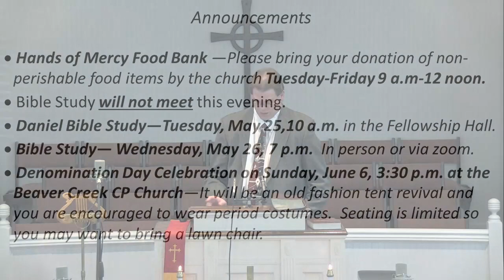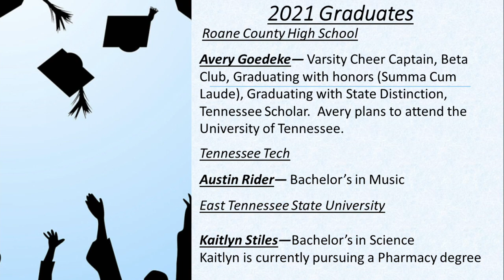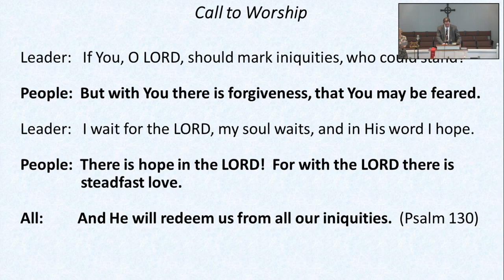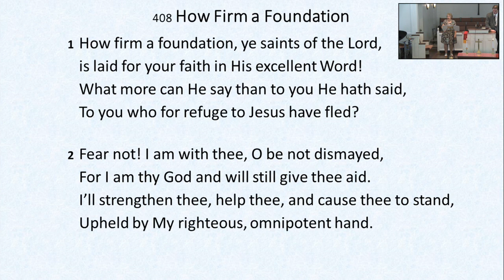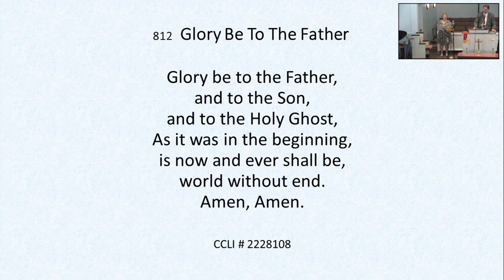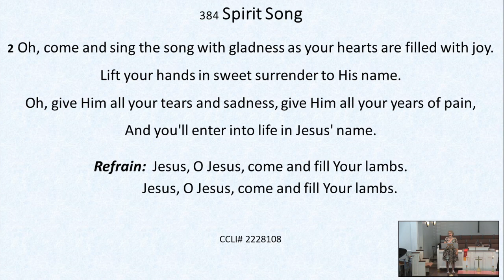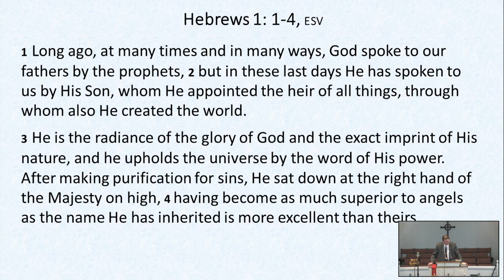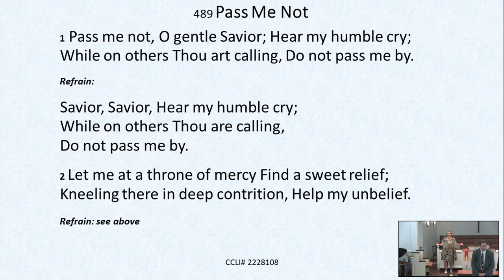05 23 21 - Rev. Dale Watson - The Supremacy of Christ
The Supremacy of Christ
Hebrews 1:1-4
Rev. Dale Watson - May 23, 2021
Youngs Chapel Cumberland Presbyterian Church